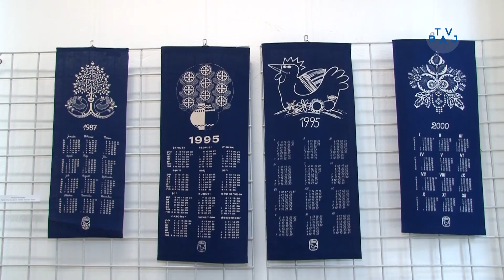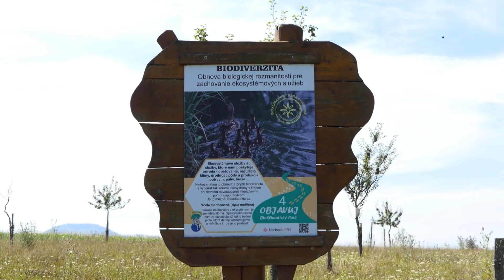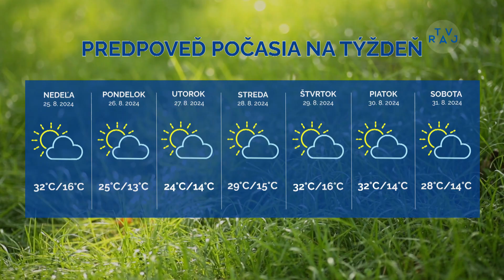Spravy z Raja 23 8 2024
00:11 Šermiari zavítali do knižnice
02:16 Výstava Na modro
05:08 Rajecká dolina ukrýva jedinečný biopark
09:05 Súboj triatlonistov na Vodnom diele Žilina
12:49 Králi ulice v Žiline a obhajoba Meliša
15:05 Počasie